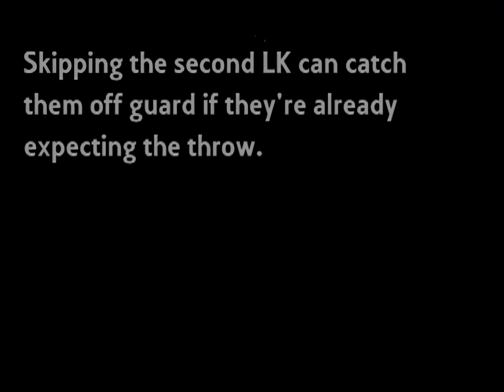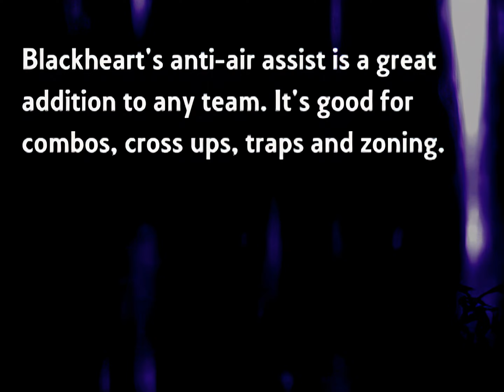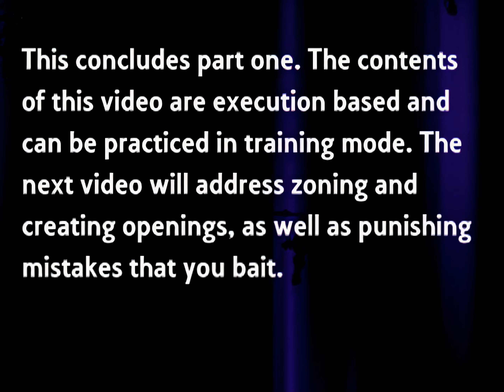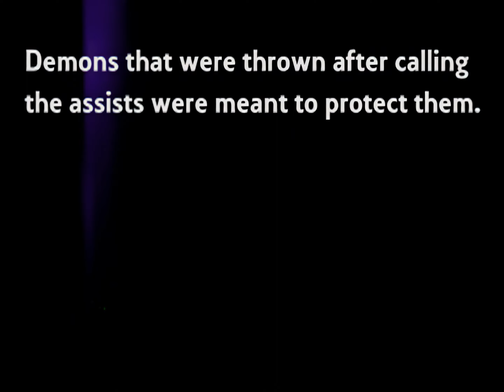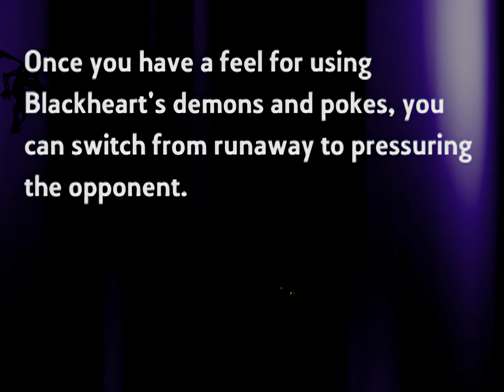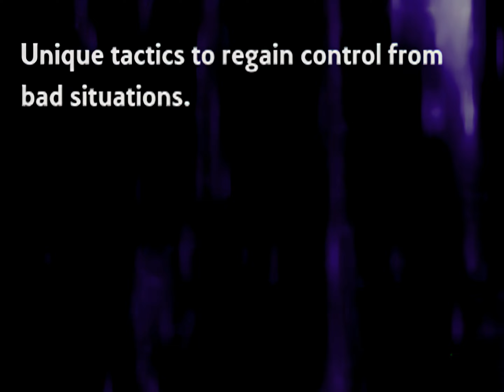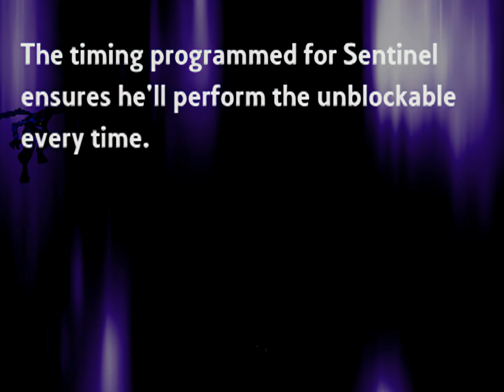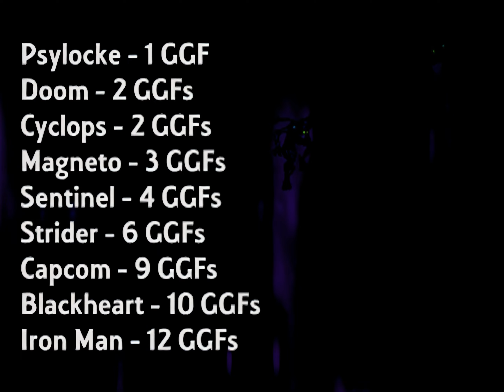Blackheart Explored (2009) 4K-UpScale 60FPS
Full version of the Blackheart Explored tutorial video at 60fps and upscaled to 4K using Topaz AI.